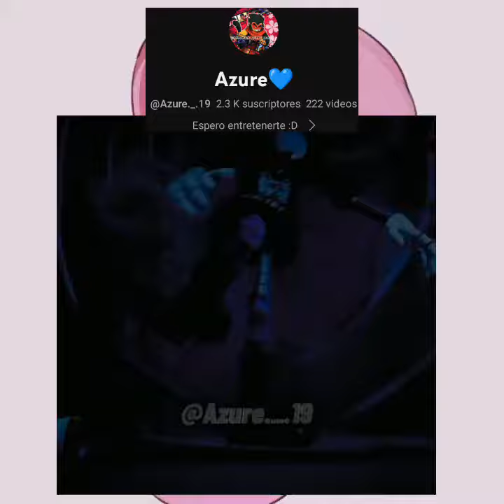Torneo de edits ronda 2 ‎@starx._mk